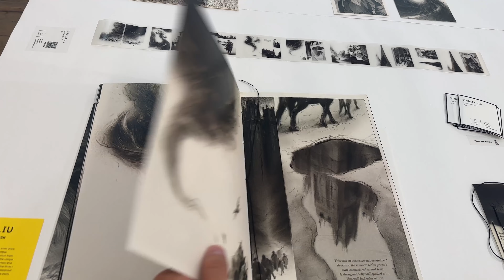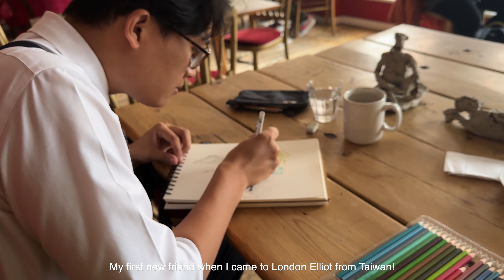Spellman Diaries 05 丨First week moving to London, Galleries, Drawing, Chilling at park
My first week moving to London.